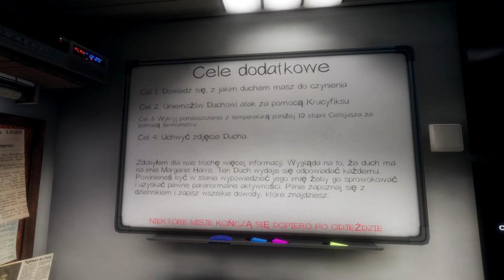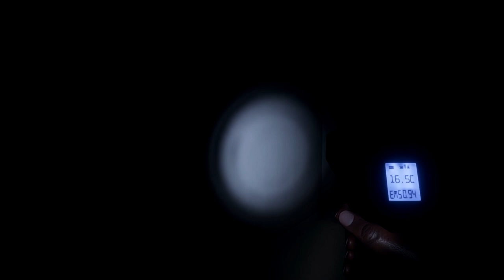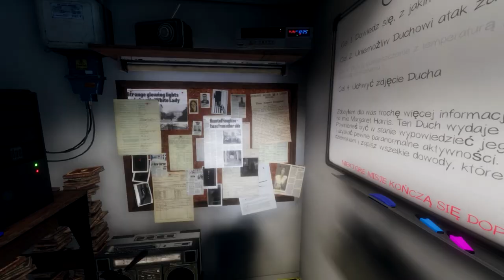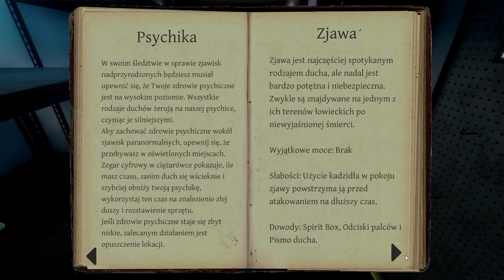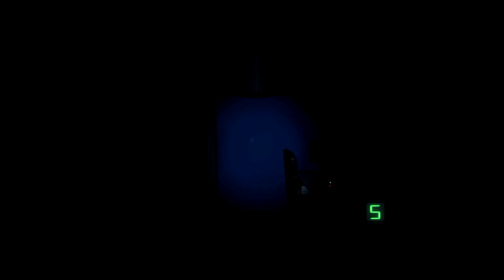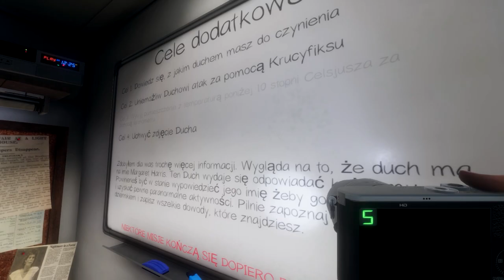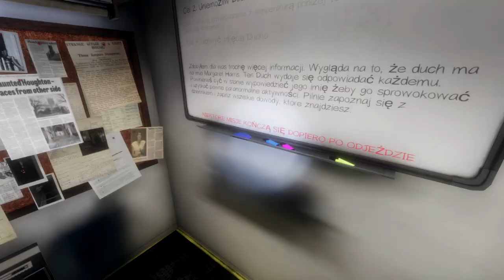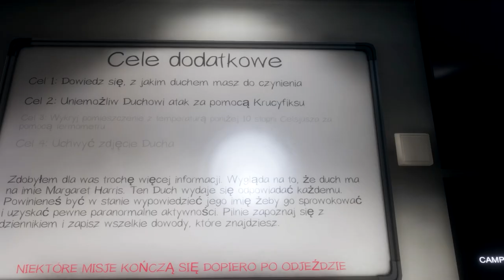HALLOWEENOWY UPDATE | Phasmofobia #2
Oto drugi odcinek mojej serii z Phasmophobia. Grę tworzyło studio Kinetic Games. Gra jest na razie w fazie wczesnego dostępu (wersja 0.176.28).

Jak spodobał się odcinek:
►Subskrypcja
►Łapka w górę
►Komentarz